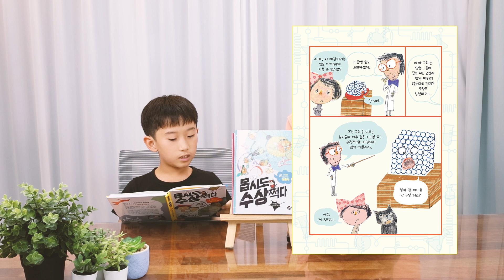[말하는 도서관] 글 줄 책인데 이렇게 재미 있어도 되나요! 초2도 쉽게 이해 하고 재미를 느끼는 과학 책 한권 소개합니다.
📢초2 어린이는 이 책을 어떻게 생각할까요?

영상 속 내용이 마음에 드신다면 좋아요!! 꾸욱 눌러주세요.

한편의 과학책!!
학습만화가 아닌 글 줄 책!!

오랜만에 4편과 5편으로 돌아온 어린이 과학책의 스타 작가

* 본 영상은 출판사로부터 책과 영상 제작에 들어가는 편집 비용을 지원 받아  제작하게 되었지만, 출판사의 요구나 입김 없이 개인적인 생각을 담아 촬영하였습니다.
부모가 먼저 배우고 깨우쳐야 아이도 성장한다ㅣ초등맘TV